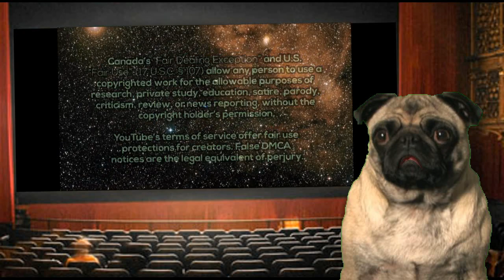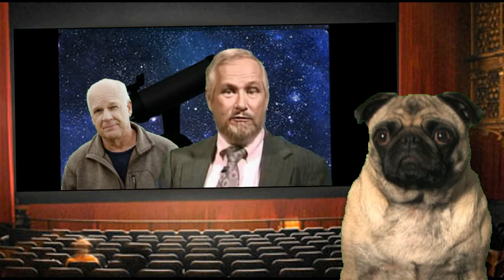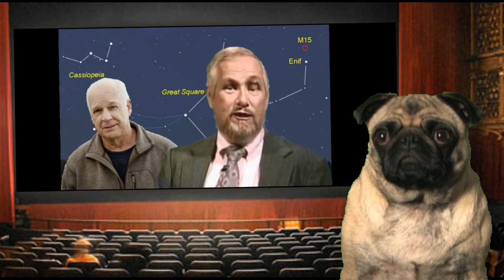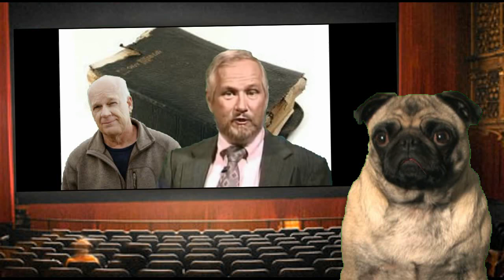Is Genesis History, Science? Part 10 – Space, the Final Frontier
The Is Genesis History? documentary movie with Del Tackett is a smash sensation. But does the film actually present science? That's what this series intends to find out.

In part 10, Del is joined by Danny Faulkner, PhD, to discuss their assertion that Genesis IS history. Once again, hilarity ensues.

Links:
Galaxy’s spiral arms point in opposite directions

No Big Bang? Quantum equation predicts universe has no beginning